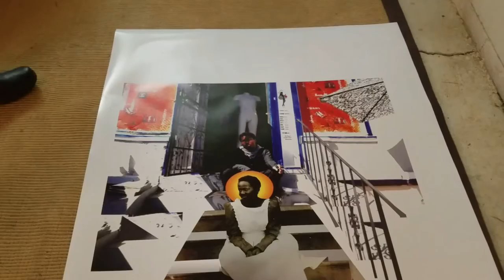A visit with Charmaine Minniefield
A visit with visual artist Charmaine Minniefield at her Atlanta studio - December 6, 2016
"My work invokes the power of the ancestors by creating visual road maps from the past to the present paved by the history and stories of my ancestors." - Charmaine Minniefield